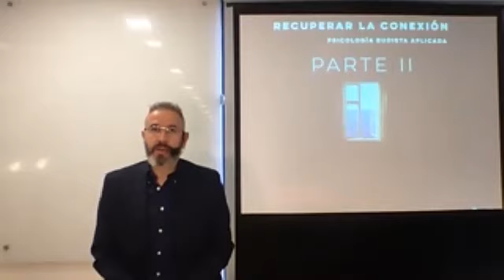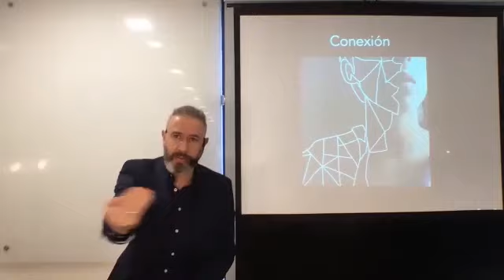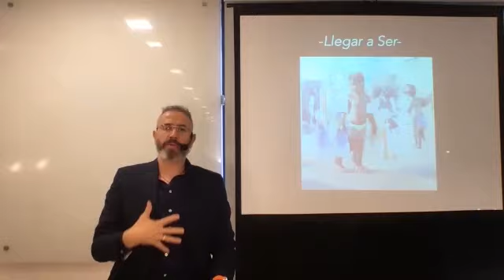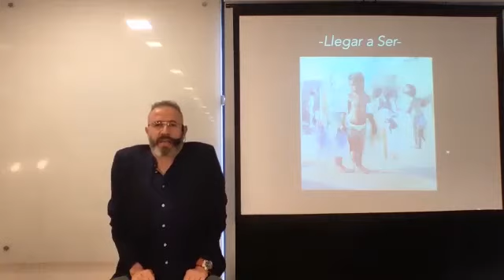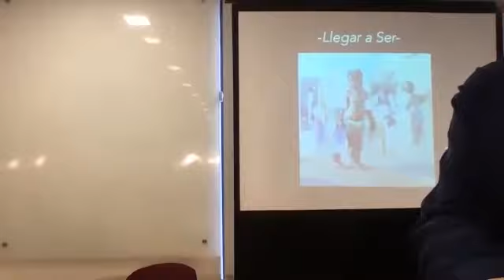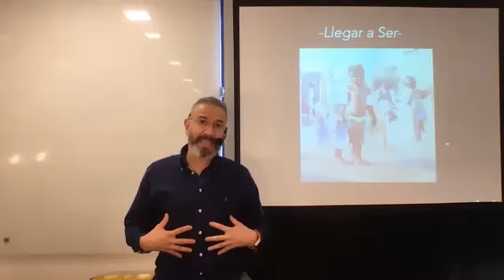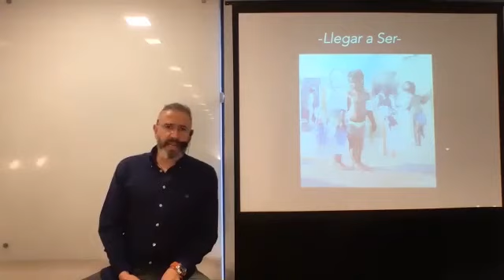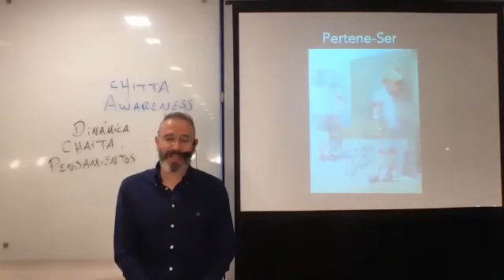Recuperar la Conexión II